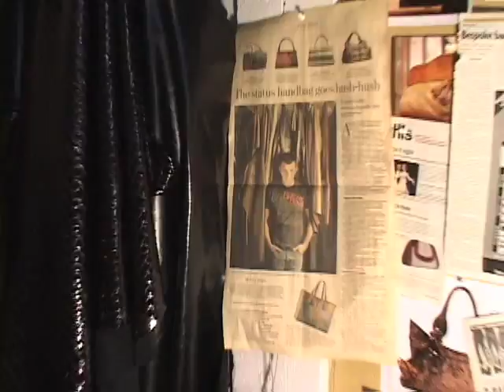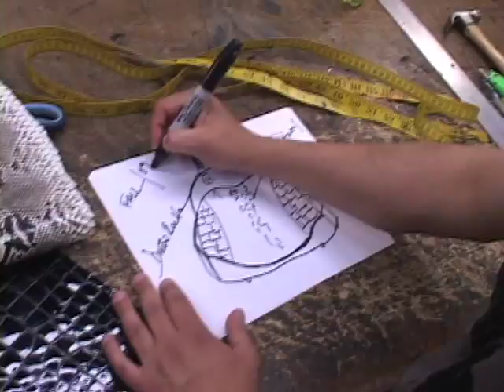Diego Rocha Designs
Diego Rocha custom-made handbags. Diego creating carry on art at his studio.

Diego Rocha, the Brazilian born handbag designer started out in accounting in the financial field in Sao Paulo, before he began chasing his dream. Fashion is in Diego's genes. His mother was a pattern-maker, and he grew up playing with needles, scissors, and colorful scraps of cloth. It's only natural that the fashion industry called to him. Diego is inspired by interesting skins and animals, influenced by growing up in a country known for its huge variety of unusual wildlife.

Before choosing Chicago in 2005, Diego lived in New York where he perfected his skills. Creating his own collection, he locked himself in his apartment for six months and experimented with materials, struggling with unsuitable equipment as he taught himself techniques to crystallize his vision. This devotion to his craft shines through every Diego Rocha design.